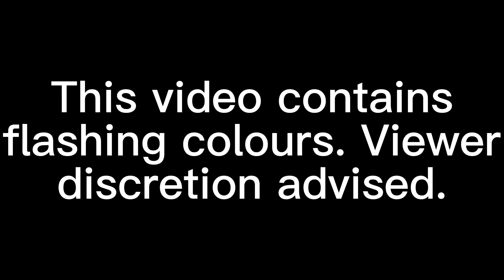Bloc Party - Truth with no repeated frames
*THIS VIDEO IS EXEMPT FROM CLASSIFICATION.*